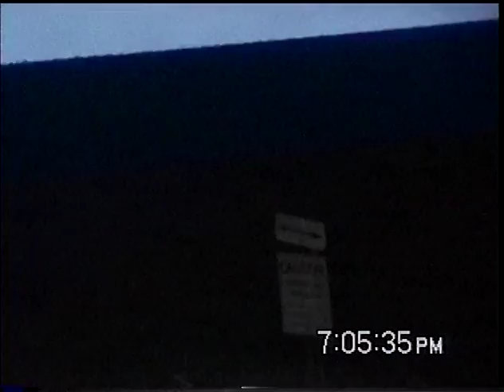Elm Creek, NE Tornado 1998-10-16